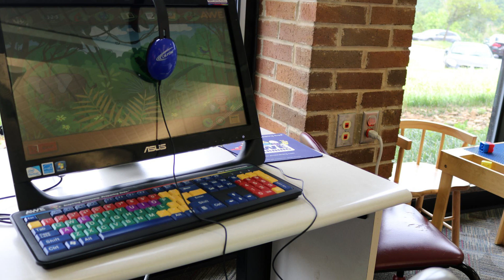YOUR Guide to Taylors, South Carolina!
Taylors South Carolina should be on your list of places to visit or even re-locate to if a "family friendly" atmosphere is what you're after. The strong community and endless options for recreational activities will have you and the family busy for a long time. Super close to Greenville south Carolina, Taylors is one awesome little town!

Need to BUY or SELL a home in SC? Don't hesitate to reach out! I can help!

Fill out the contact form from my linktree below!